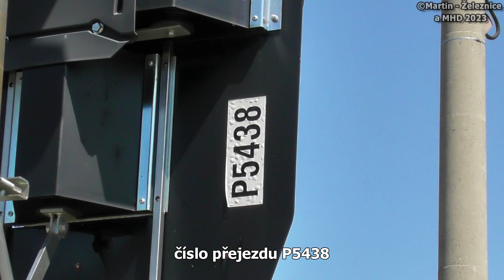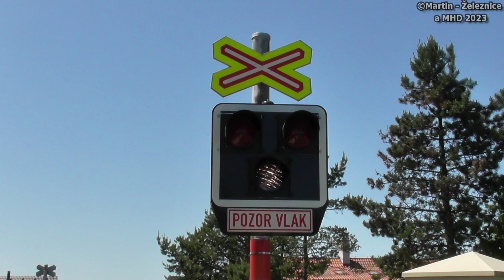železniční přejezd Rychnovek - P5438 / 03.06.2023 / Czech railroad crossing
lokalita / location: Rychnovek, Královéhradecký kraj, Česká republika, 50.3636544N, 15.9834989E
trať / track: SŽ 032 (Jaroměř - Trutnov hl.n. - Svoboda n.Úpou)
úsek / section: Rychnovek - Velká Jesenice
výstražníky / lights: AŽD 97+E-bell ZV02
VLAKY VE VIDEU / TRAINS IN VIDEO:
1) 13:35 | R 926 Krakonoš (R10) ČD - (Trutnov hl.n. → Praha hl.n.)
řazení: ČD 754.050 (Brejlovec)

HUDBA / MUSIC:
fotky / photos: Winter Embrace - Silent Partner